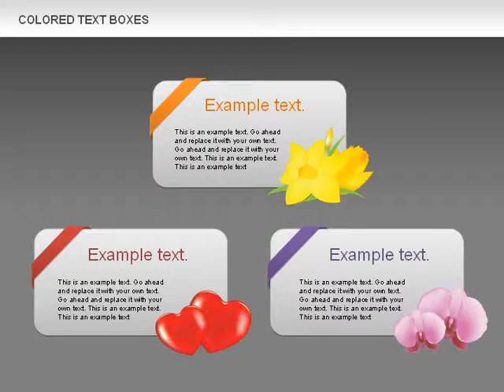Free Colored Text Boxes Collection for PowerPoint by PoweredTemplate.com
Free Colored Text Boxes for PowerPoint presentations
Download creative, pre-made, and complete editable diagrams, charts, shapes, and icons